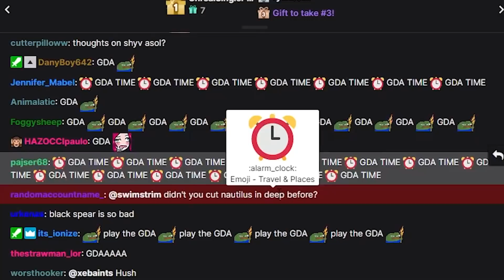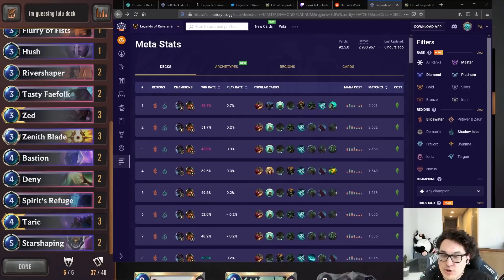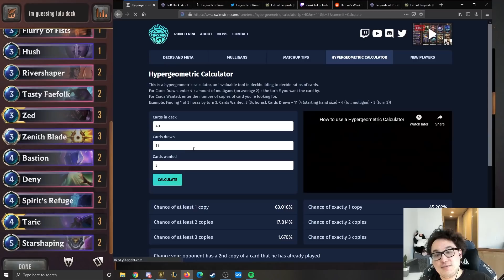Huge Zed Buff Combo Deck w/ Taric | Targon & Ionia | Legends of Runeterra Decks Guide (LoR Decks)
This optimized combo deck increases Zed's stats with Taric's double buffs. This is from Garbage Deck Activate, a reward any Twitch viewer with enough channel points can redeem to ask Swim to play any LoR deck during his live stream. Beat your Legends of Runeterra opponents on your way to Masters with this Ionia and Targon deck.

0:00 Game 1
8:35 Game 2
11:40 Game 3
18:16 Deck Building
27:17 Game 4

Making educational & entertaining gamplay videos while simultaneously following none of my own advice.

I post daily. I also stream 6 hours a day. This is what I've decided is the best thing to do with my 20's. Stay in school.